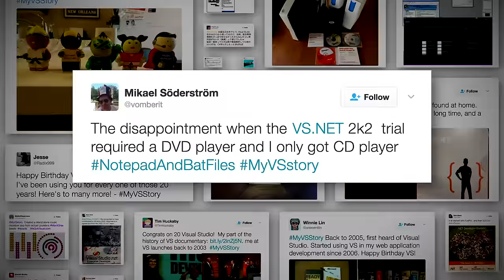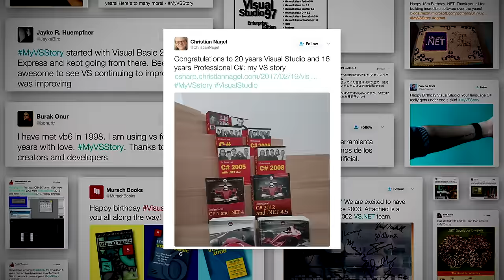Happy 20th Birthday, Visual Studio 2017